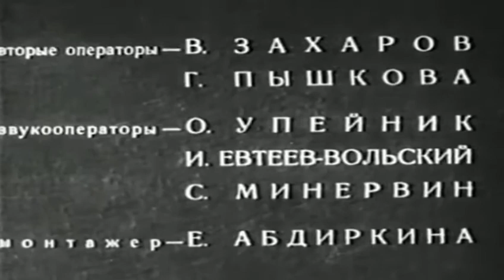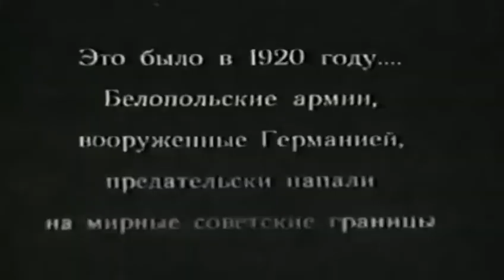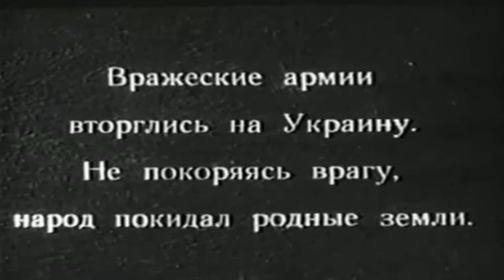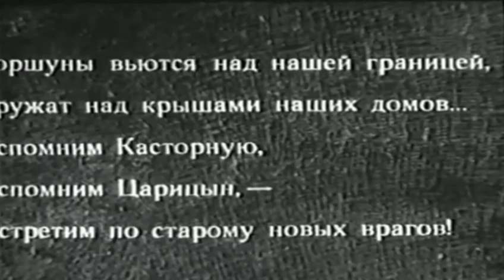«Первая Конная». Советский фильм 1941 год.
Событиям Гражданской войны была посвящена романтическая пьеса «Первая Конная» (1929). Становление и боевой путь легендарного воинского соединения воссоздает этот фильм, который по идеологическим причинам так и не вышел на экраны страны.          Масштабный идеологически выдержанный фильм, который не попал на большие экраны. Несмотря на то, что правки в сценарий вносил сам Сталин, ленту отрицательно оценили настоящие командиры "Первой конной" армии К. Е. Ворошилов и С. М. Будённый. Другое название картины "Прорыв Польского фронта в 1920 году", что более точно характеризует её содержание.

1920 год, на территорию молодого советского государства вторгаются поляки. Остановить разорителей советской земли должна "Первая конная" армия под командованием Будённого и Ворошилова (отлично подобраны актеры и типажи).        Советником этой военной кампании становится сам Сталин. Польское командование бросает в бой против конной армии свои лучшие части.